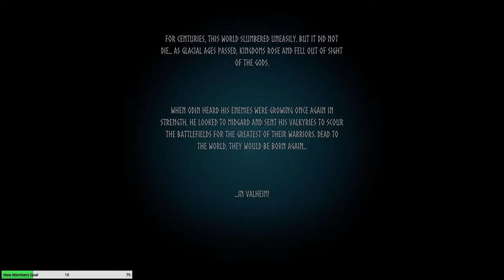New Big Update! Viking Survival | Valheim Gameplay | First Look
Viking Survival Day One | Valheim Multiplayer Gameplay | New Big Update First Look

Big thank you to my Thunderstruck Members:
►Victor Kim ►Dark Rogue ►Paul Rouleau ►Tri3claw ►Leetah M ►Norse Peak ►Kyolover16 ►Leetah M ►Raven Nevermore ►William Sjomeling ►Joseph Anizan ►Howard Dindore ►Princess Rage ►Always Broke ►Basher MN ►Scott StOnge ►Melina Rappestad ►Justin Hine ►Chris Chuchra ►Nicholas Hamilton  ►Stephen Miller ►Tiffany  ►Tdog 187[FTR] ►Luc Samoisette ►heffer556 ►Druzilla Kay ►Robert Strobel ►Dawg Pound Gaming80 ►okiewan81 ►Bushy ►Lorus